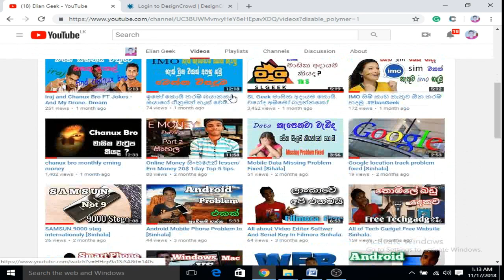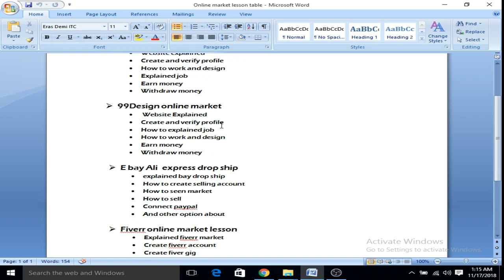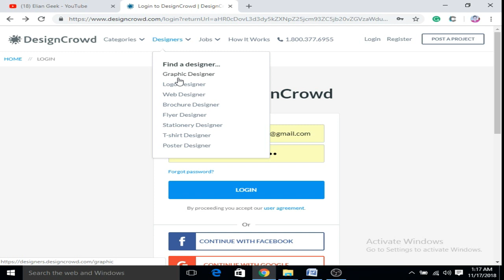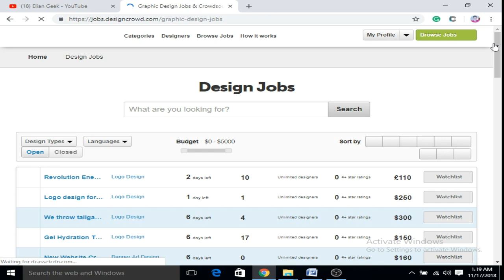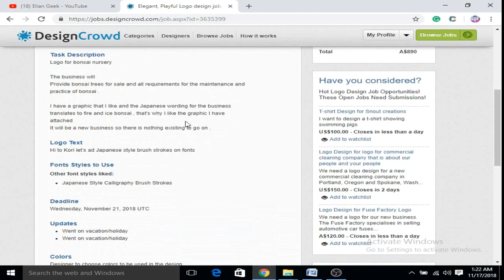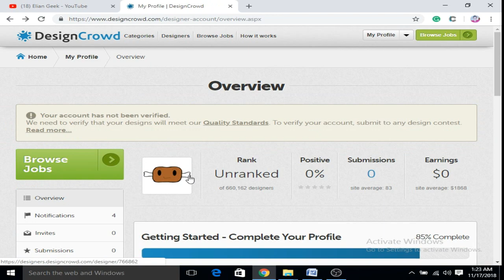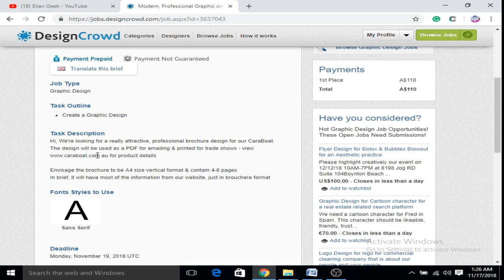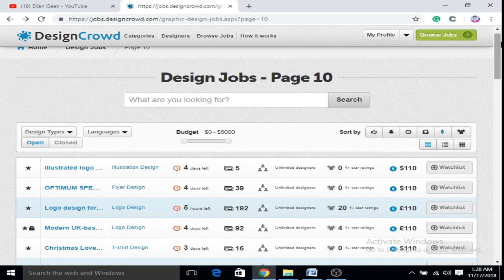Design Crowd Online Market Ern MONEY SINHALA PART 1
Design Crowd බාවිතා කරලා අසීමිතව සල්ලි හොයා හැටි ඉගෙන ගත්තු පලවෙනි වීඩියෝව ගැන ඔයාලගේ අදහස් පහලින් කරන්න .ඒ වගේම මගේ අතින් ගොඩක් අඩු පාඩු වෙලා තිබුන ඒවාට මට සමා වෙන්න. එඩිට් කරද්දී අයින් කරේ නැ ඒවත් ටිකක් වටිනවා කියල හිතුන නිසා.